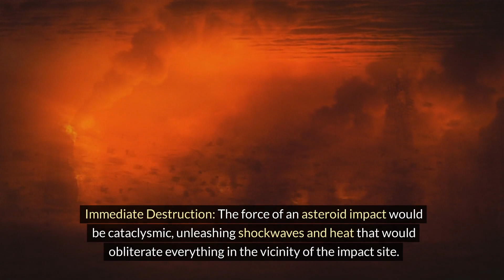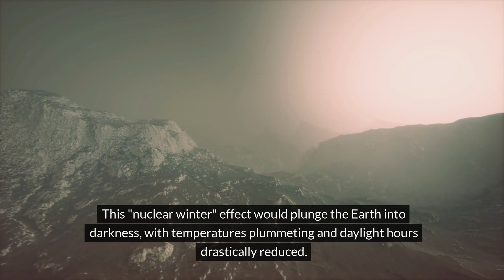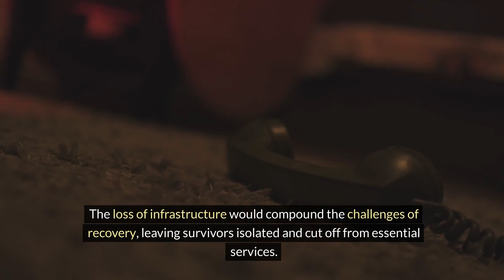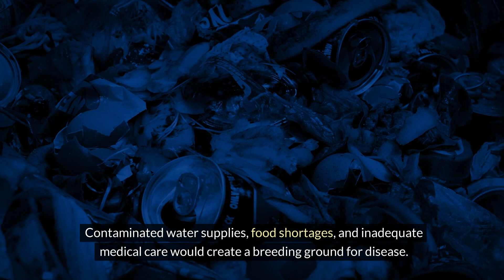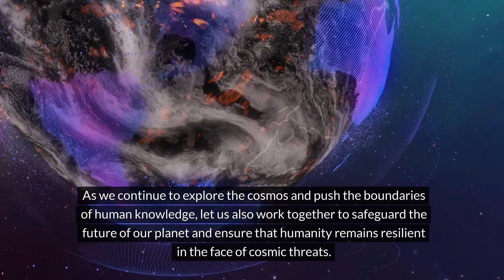What if there's an Asteroid hits Earth? When Worlds Collide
In this gripping video, we explore the terrifying possibilities of an asteroid impact event on Earth. Join us as we delve into ten dark scenarios that could unfold if a massive space rock were to collide with our planet. From immediate destruction to long-term environmental devastation, the consequences of such an event are profound and far-reaching.

Discover how tsunamis, global climate catastrophe, and mass extinction could reshape life as we know it. Explore the collapse of infrastructure, social unrest, and economic collapse in the aftermath of an asteroid impact. Learn about the health crises and long-term environmental damage that could plague humanity for generations to come.

Prepare to be shocked and sobered by the grim realities of cosmic catastrophe. This video is a stark reminder of the fragility of life on Earth and the urgent need for planetary defense efforts and preparedness measures. Don't miss this eye-opening exploration of one of humanity's greatest existential threats.

Together, let's raise awareness about the potential dangers lurking in the cosmos and work towards a safer, more resilient future for humanity.

Immediate Destruction: The impact of the asteroid releases immense energy, causing widespread destruction in the impact zone. Entire cities could be obliterated, leading to mass casualties and rendering large areas uninhabitable for years to come.

Tsunamis and Coastal Devastation: If the asteroid strikes an ocean or sea, it could generate massive tsunamis that would travel across vast distances, inundating coastal regions and causing widespread flooding and destruction of coastal communities.

Global Climate Catastrophe: The impact would release large amounts of dust and debris into the atmosphere, blocking sunlight and leading to a "nuclear winter" effect. This would result in global cooling, disrupted weather patterns, crop failures, and widespread famine.

Collapse of Infrastructure: Critical infrastructure such as power grids, transportation networks, and communication systems would be severely damaged or destroyed by the impact and its aftermath, leading to widespread disruptions and chaos.

Ecological Collapse: The asteroid impact would cause widespread destruction of ecosystems, resulting in the loss of biodiversity and disruption of ecosystem services. This could lead to cascading ecological failures, further exacerbating the impact on human populations.

Mass Extinction: The asteroid impact could trigger a mass extinction event, leading to the loss of numerous plant and animal species worldwide. This would have profound and long-lasting effects on ecosystems and could potentially threaten the survival of humanity itself.

Social Unrest and Conflict: In the aftermath of the impact, there would likely be widespread social unrest and conflict as people struggle to cope with the devastation and compete for limited resources such as food, water, and shelter.

Health Crisis: The impact and its aftermath could lead to a range of health crises, including outbreaks of disease, contamination of water and food supplies, and mental health issues such as post-traumatic stress disorder (PTSD) among survivors.

Global Economic Collapse: The asteroid impact would have devastating economic consequences, leading to the collapse of financial markets, widespread unemployment, and a global recession or depression.

Long-term Environmental Damage: The environmental impact of the asteroid impact would persist for many years or even centuries, with long-term consequences for the planet's ecology and climate.